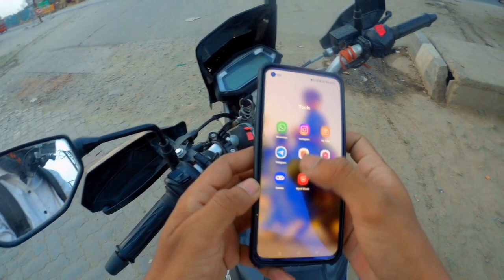crazy sunday ride with @brmotovlogs8258 | Aka Motorider | xpulse 200 | Begusarai vlogs